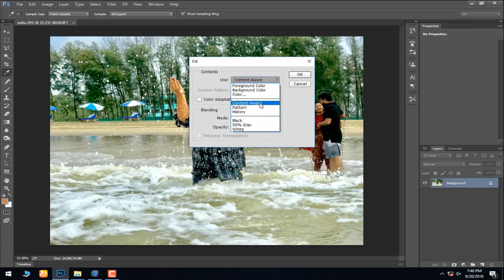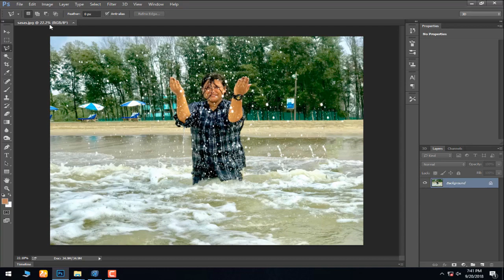How to remove anything unnecessary in your photo in Photoshop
How to remove anything unnecessary in your photo

How to remove anything unnecessary in your photo,Photoshop tutorial,remove,how to remove anything from a photo in Photoshop,clone stamp tool,How to remove anything in Photoshop